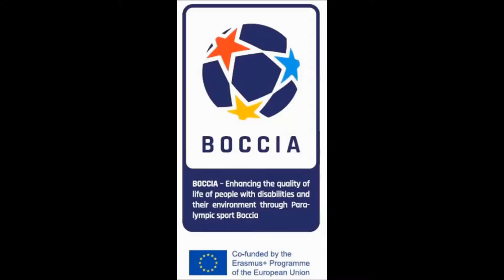Boccia Erasmus+Sport EU Project in Turkey 2016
Project  : “ BOCCIA - Enhancing the quality of life of people with disabilities  and their environment through Paralympic sport”  co-funded by Erasmus + Programme of the European Union
Task: The training workshop
Location  : Soma, Manisa - Turkey
Date : 8 - 15 October 2015
Project implemented by 6 NGOs from Bulgaria, Greece, FYR of Macedonia, Turkey, Poland and Georgia is directed to people with disabilities, specialists, volunteers and people working for disabled people environment. Main goals :  - Transfer of effective solutions that activates vitally, equalizes opportunities and health-enhancing physical activities of disabled using adapted sport Boccia  - Increased participation in, and equal access to sport for all